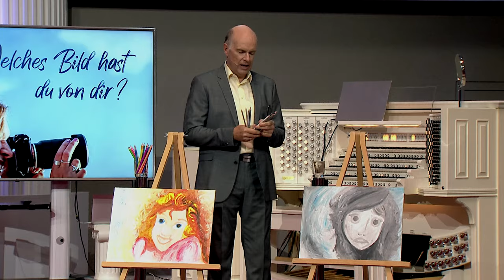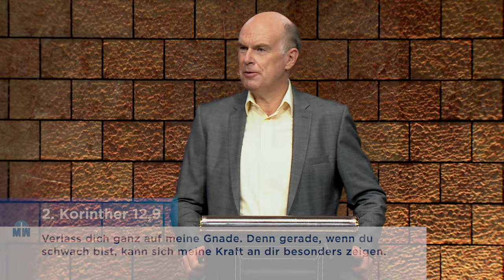Welches Bild hast du von dir? - Daniel Müller - Missionswerk Karlsruhe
Gott möchte uns innere Freiheit schenken. Dazu gehört, dass wir unser Selbstbild mit den Farben malen, die Gott uns schenkt, erklärt Daniel Müller in seiner Predigt.